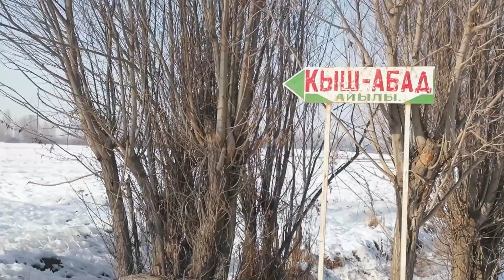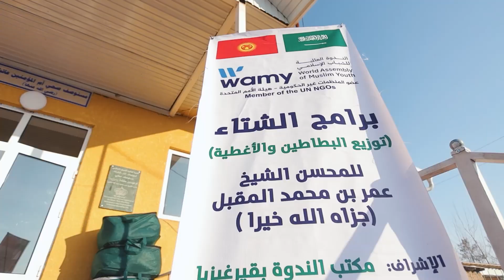برامج الشتاء ٢٠٢٣ م (توزيع البطاطين والأغطية)